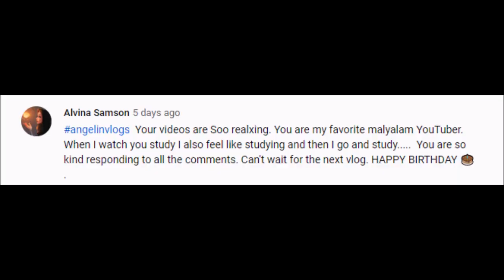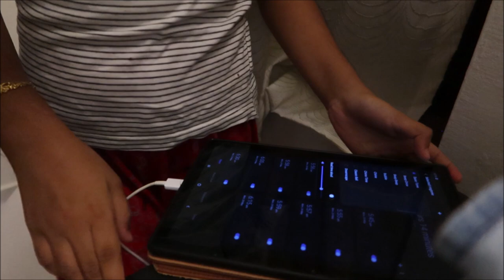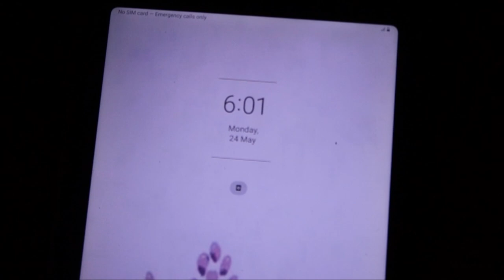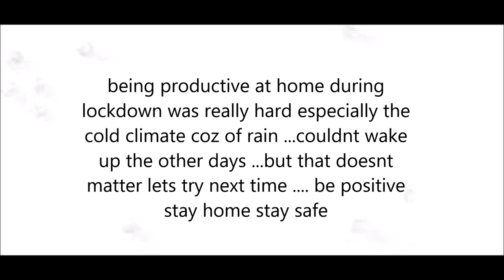Productive Week came to a Flop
Hi,

Red Onion Hair Oil

                   _.angelin_elizabeth._